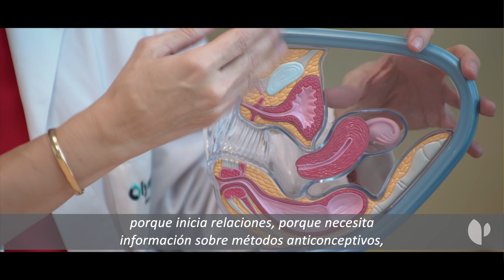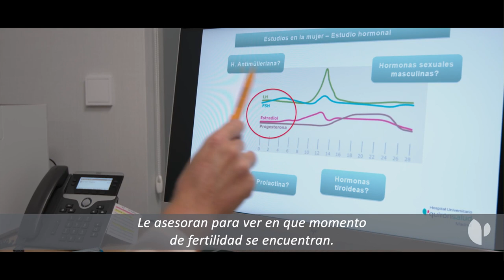Servicio de Salud en Fememino en Olympia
La Dra. Gema García Gálvez, jefa asociada de la Unidad de Salud en Femenino de Olympia, es especialista en todo lo relacionado con la sexualidad de la mujer. Ofrece un enfoque integral a sus pacientes en temas de salud sexual, atención del posparto, la menopausia o la ginecología estética y regenerativa. Además, en su equipo se desarrollan programas como: “tu salud comienza antes de que nazca”, “cuidando de los dos” o “los nuevos 30", que ayudan a las mujeres a comprender y alcanzar su plenitud en las diferentes etapas de la vida.